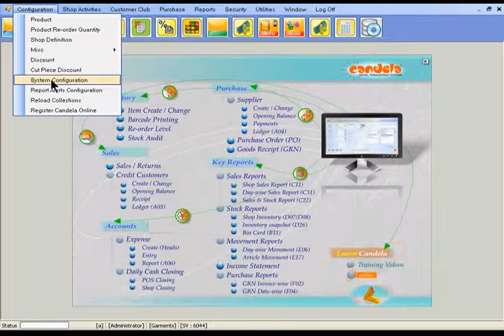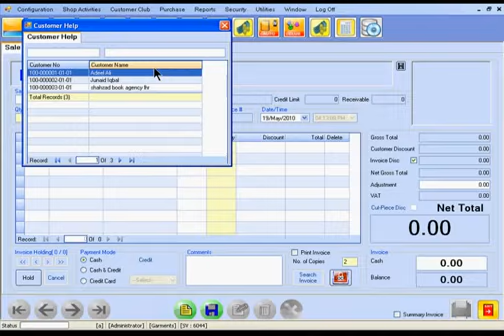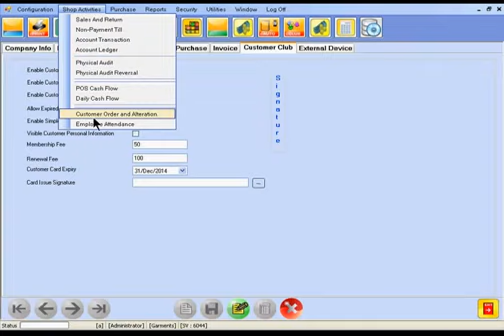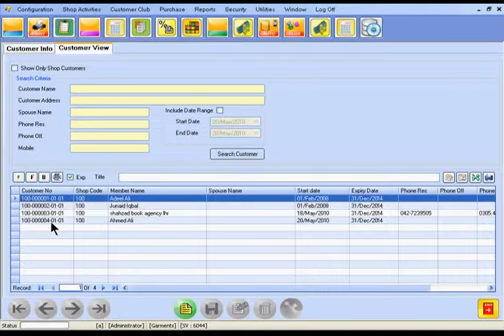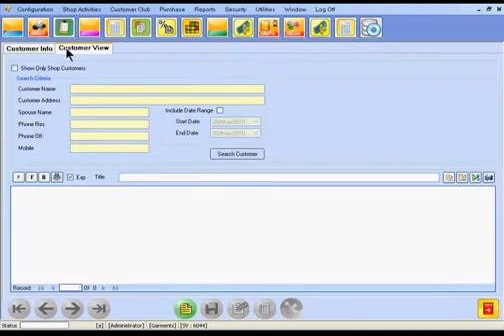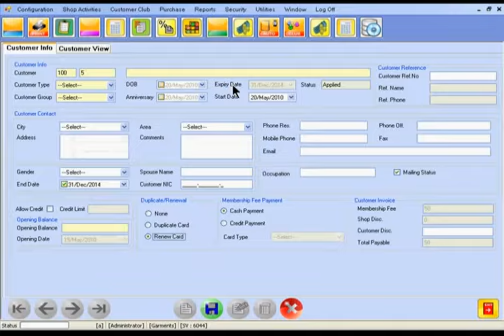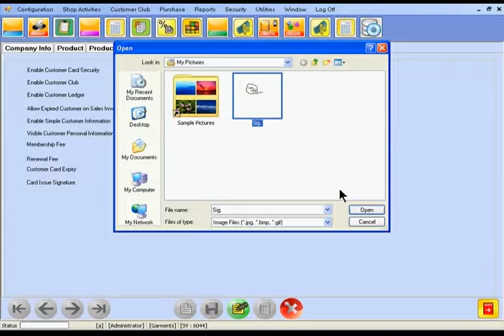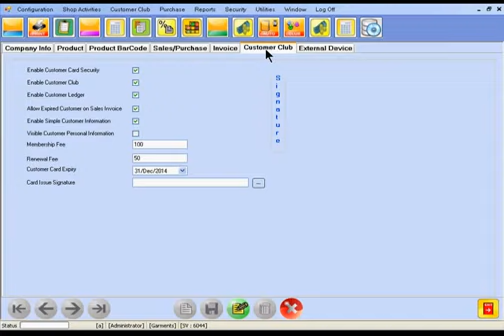System Configuration Customer Club Tab